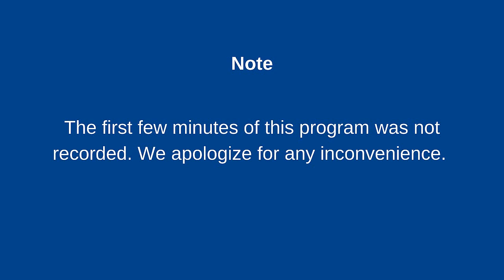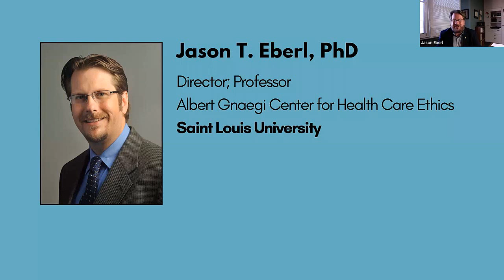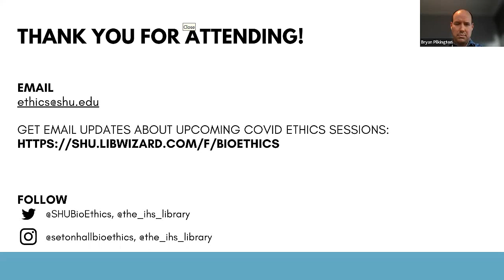Conscience, Vaccines, and the Obligations of Community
In Conscience, Vaccines, and the Obligations of Community, a panel of experts discusses respect for individual conscience and decision making and how to balance this with the health needs of communities. Considerations of conscientious objection, vaccine hesitancy, and the role of philosophical and religious concerns in requesting exemptions are to be discussed.
Panelists:
-Jason T. Eberl, PhD, Director; Professor, Albert Gnaegi Center for Health Care Ethics, Saint Louis University
-Paul Cummins, PhD, Research Assistant Professor, Bioethics Clarkson University
-Kirk Johnson, MDiv, DMH, Assistant Professor, Justice Studies Montclair State University